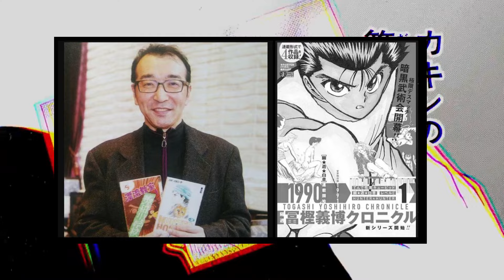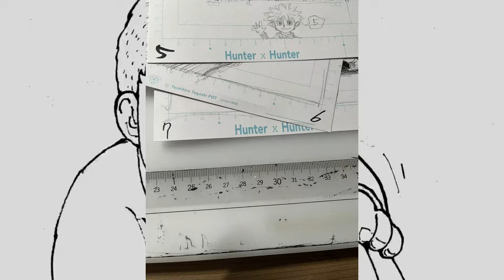hunter x hunter togashi acaba el tomo cap 401-410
¡Hunter x Hunter regresa en 2024 y con él toda la acción y la emoción del manga popular! ¡Veamos qué se espera del capitulo inminente de Hunter x Hunter, que promete sorpresas, desarrollos emocionantes e increíbles batallas entre cazadores de cazadores!
¡Con Kurapika en la vanguardia de la batalla entre cazadores de cazadores, el desarrollo de su habilidad Nen y su formidables oponentes son de lo que todos están hablando! ¡Además, el año 2024 promete llevar a los cazadores de cazadores a un viaje por el Continentes Oscuro, con todas las adversidades que trae consigo!
hunter x hunter la obra de togashi por fin esta de racha el autor termino el siguiente tomo y esta dispuesto a terminar su obra